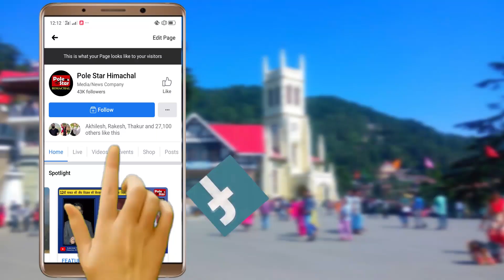सात मील के पास फिर दरकी पहाड़ी, चपेट में आई जीप, हाईवे बंद।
बीती रात को हुआ भारी भूस्खन, जीप चालक पूरी तरह से सुरक्षित।
मलवा हटाने का कार्य जारी, लेकिन भारी मात्रा में आया है मलवा।